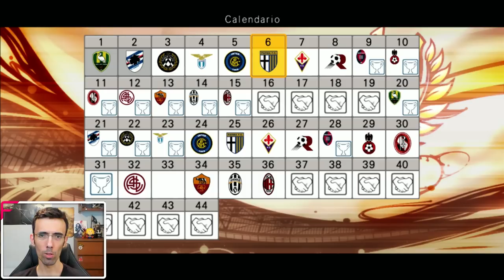COME IL PSG [#22] PES 6 MASTER LEAGUE Gameplay ITA